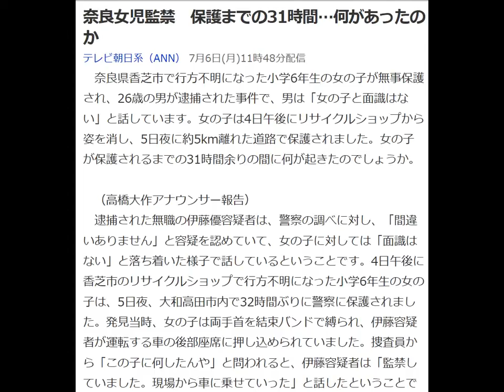奈良女児監禁 保護までの31時間…何があったのか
3年で7億稼いだ男が
「あなたを無料動画だけで稼がせる」
と約束してくれています。

ただし、スパルタなので
耐える覚悟がない場合は見ないで下さい。

テレビ朝日系（ANN） 7月6日(月)11時48分配信
　奈良県香芝市で行方不明になった小学6年生の女の子が無事保護され、26歳の男が逮捕された事件で、男は「女の子と面識はない」と話しています。女の子は4日午後にリサイクルショップから姿を消し、5日夜に約5km離れた道路で保護されました。女の子が保護されるまでの31時間余りの間に何が起きたのでしょうか。